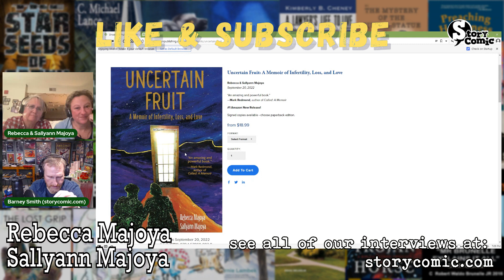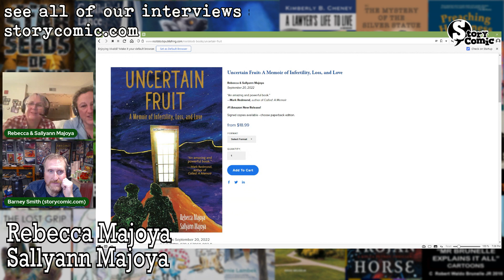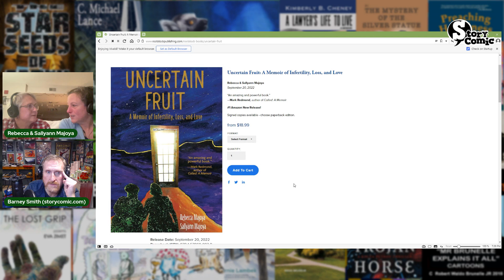Storycomic Presents: Rebecca & Sallyann Majoya, Authors – ‘Uncertain Fruit’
We are honored to have with us the highly regarded and acclaimed Authors of Uncertain Fruit, Rebecca and Sallyann Majoya!
They are here to talk about their heartfelt book:  ‘Uncertain Fruit’.  It is a riveting dual memoir where the reader follows a journey of heartbreak, hope, and new beginnings.  The main thread throughout was the love the two have for each other.

The Title sequence was designed and created by Morgan Quaid.

Curious to see the video version of this interview? It's on our website too!

Thank you to our Founders Club Patrons, Marek Bennett, and Matt & Therese. Check out their fantastic work at: